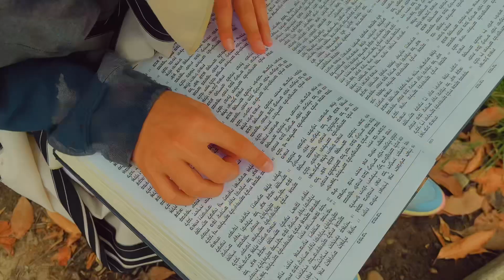Bamidbar Chazak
Is a life of meaning.